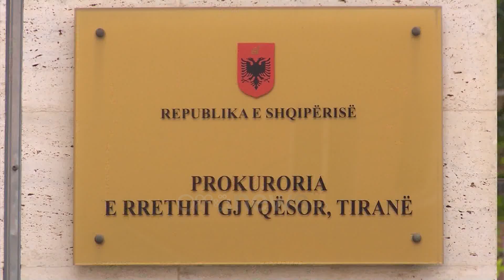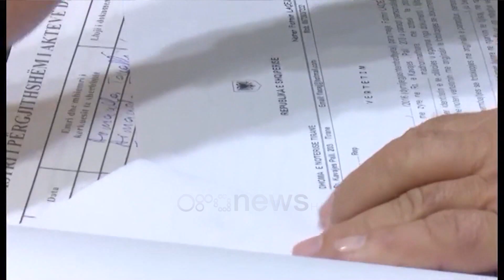”21 janari”, predha që vrau Aleks Nikën dërgohet në Itali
Dosja e "21 Janarit" e cila është rihapur një vit më parë është në pritje të ekspertizës së re mbi plumbin që ka vrarë të riun nga Lezha Aleks Nika. Prokuroria e Tiranës e ka dërguar predhën në një laborator të specializuar në Itali ku pritet të përcaktohet arma që ka kryer goditjen. Përgjigja ekspertizës pritet të vendosë për fatin e hetimit ndërkohë që nga ekzaminimi i parë nuk u arrit asnjë rezultat pasi predha ishte e dëmtuar në pjesën e vjaskave të lëna nga tyta e armës.

Tirane - Rome  Një laborator i specializuar i kriminalistikës në Itali është duke analizuar një nga predhat e dosjes së "21 janarit", konkretisht plumbin e dëmtuar që është nxjerrë nga trupi i Aleks Nikës, njërit prej viktimave.

Prokuroria e Tiranës mësohet se është në prije të letër porosisë me rezultatin e ekspertimit të predhës e cila gjatë ekspertizës së parë në SHBA, u cilësua se ishte dëmtuar dhe e pavlefshme për analizim.
Por ekspertiza e re që po zhvillohet në Itali, pritet të vendosë për fatin e hetimeve që u rihapën një vit më parë pas një referimi të Policisë së Shtetit në lidhje me ccështjen e 21 janarit.

Burime nga Prokuroria e Tiranës kanë konfirmuar për RTV, Ora se prokurorët kanë zgjedhur për ekspertimin e predhës kete here një laborator në Itali, i cili është me avancuar në ekspertime se laboratorët e mëparshëm, të cilët nuk kanë patur rezultate për shkak të dëmtimeve që ka pësuar predha që goditi të riun nga Lezha.

Plumbi i cili u nxur nga koka e Aleks Nikës në një spital në Turqi, ka pësuar deformim të madh duke prishur vjaskat, karakteristika këto që lihen nga tyta e armës në momentin e qitjes.

Asokohe predha u dërgua në një laborator kriminalistik në Virginia të Shteteve të Bashkuara të Amerikës, por nga analiza nuk janë përftuar të dhëna për identifikimin e armës që ka kryer qitjen.

Për këtë arsye, vrasja e Aleks Nikës mbeti pa autor dhe nuk u përfshi në gjykimin e gardistëve të akuzuar për çështjen e 21 janarit.